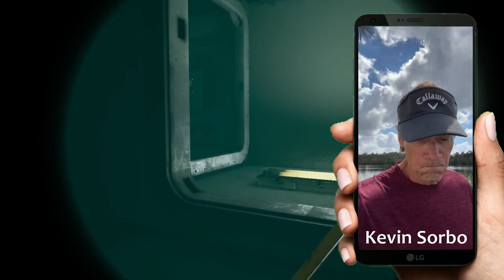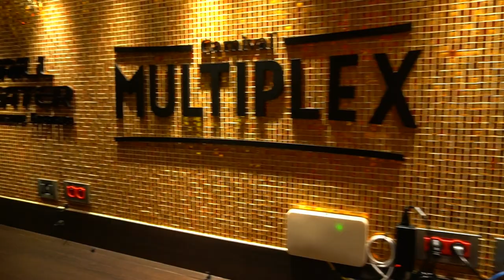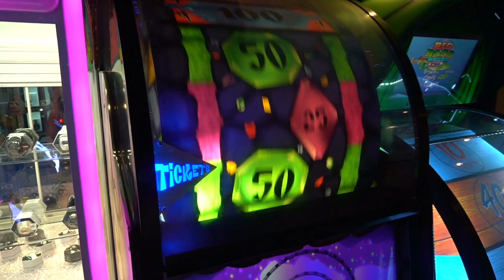We Swam Through a Shipwreck! Season Finalé - ep.10 - Carnival Horizon 2021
Hey Beaches! We've reached the last episode of another vlog series. Come adventure with us as we go on one more excursion and live the life onboard the beautiful Carnival Horizon! Next series: Carnival Panorama Mexican Riviera Halloween Cruise!!

Beach Please FB Group (please join we will love you forever)

Mail:
Beach Please
21392 Palomar Street # 427

"Track Title(s)''
Jay Man - OurMusicBox

MUSIC CREDIT
Summon the Island by Silent Partner

MUSIC CREDIT
Coast by Silent Partner

Importante:
Todos los beats son de uso libre para fines no lucrativos.
Si utiliza beats siempre dar crédito (Prod by: Danny E.B) en la descripción o título.

"Denle "Like" comenten son el motor de mis logros" y eso me motiva a seguir asiendo esto saludos .

[FREE FOR PROFIT] [SAD PIANO] xxxtentacion x lil peep type beat "life" | kubsy beats